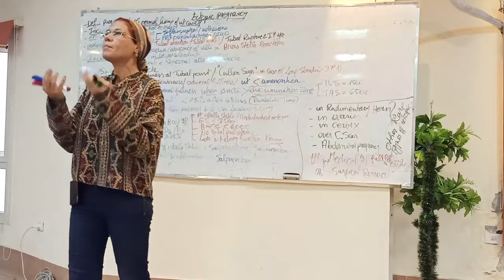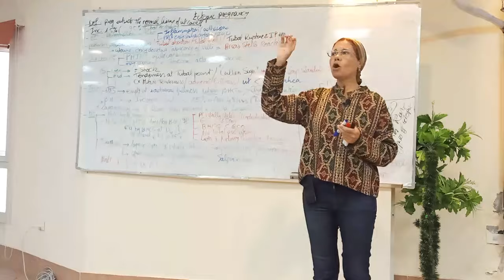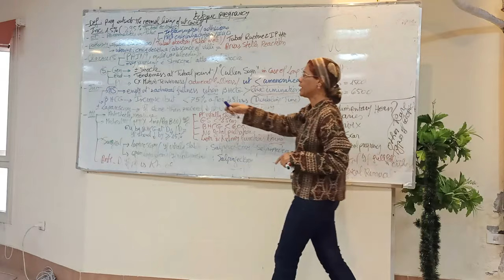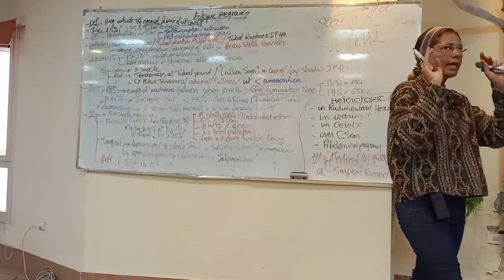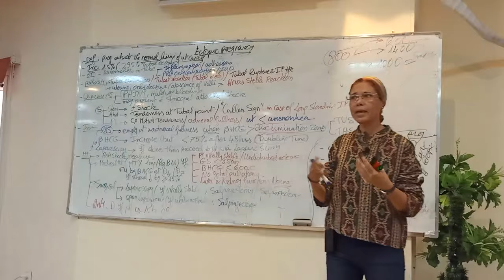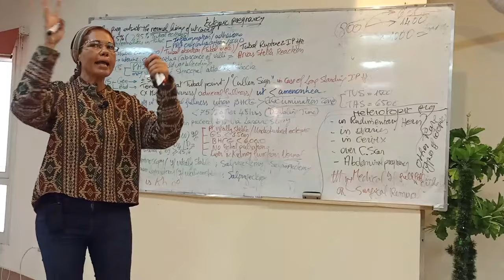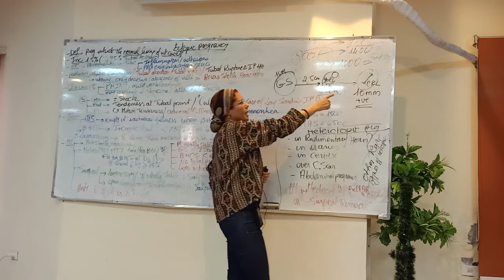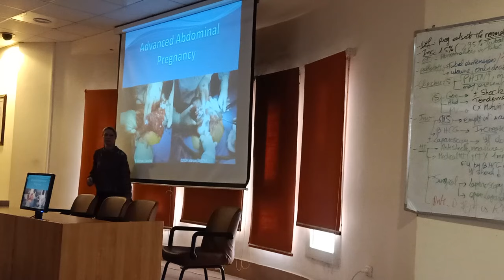2) Ectopic pregnancy 23/11/2021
Board photo
Notes of Dr. Nadine’s lectures